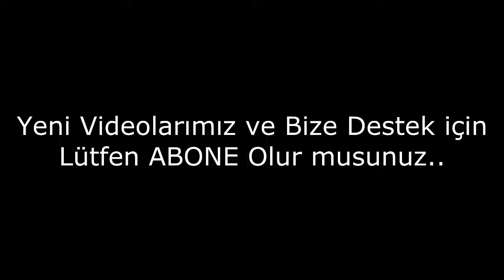Son Zamanlarda Ortaya Çıkan İlginç Hayvanlar